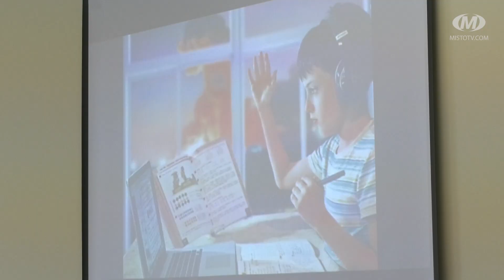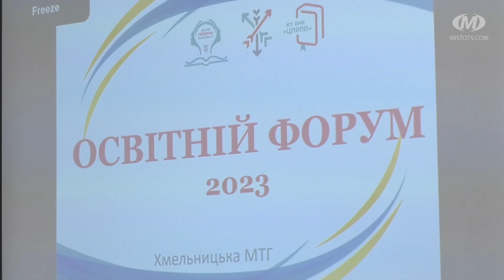З вірою в переможний навчальний рік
Освітній форум-2023 відбувся на базі початкової школи №1 у Хмельницькому. Захід згуртував майже пів тисячі вчителів, вихователів, керівників освітніх закладів. Напередодні нового навчального року відзначили майже сотню кращих учнів та освітян громади. Волонтерським спільнотам 8-ми навчальних закладів вручили подяки від 19-го окремого стрілецького батальйону. В рамках форуму організували панельні дискусії щодо шляхів розвитку дошкілля і створення безпечного освітнього середовища у громаді в умовах війни.